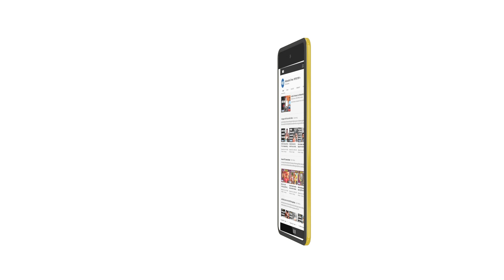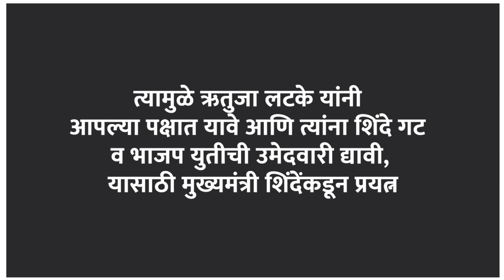Andheri By-Election | Murji Patel आऊट? अंधेरी पोटनिवडणुकीसाठी शिंदे गट मैदानात | Maharashtra Times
अंधेरी पूर्व विधानसभा पोटनिवडणुकीसाठी अर्ज भरण्याची मुदत १४ ऑक्टोबरला संपणार आहे पण तत्पूर्वी तसेच मोठे ट्विस्ट देखील निर्माण होताना दिसत आहेत. या निवडणुकीत भाजपचे संभाव्य उमेदवार मुरजी पटेल माघार घेण्याची शक्यता आहे. तर मुख्यमंत्री एकनाथ शिंदे  यांच्या नेतृत्वातील 'बाळासाहेबांची शिवसेना' अंधेरीच्या मैदानात उतरणार असल्याची चर्चा आहे. त्यामुळे आगामी मुंबई महापालिका निवडणुकीच्या आधीही शहरात शिंदे विरुद्ध ठाकरे असा थेट संघर्ष पाहायला मिळण्याची चिन्हं आहेत. आणि शिंदे गट उद्धव ठाकरेंना शह देण्यासाठी थेट ठाकरे गटाच्या उमेदवार ऋतुजा लटके यांना आपल्या गटातून उमेदवारी देण्याच्या तयारीत असल्याचं बोललं जातंय. शिंदे गट अंधेरी पोटनिवडणुकीच्या मैदानात उतरण्यासाठी कश्याप्रकारे तयारी करत आहे तेच या व्हिडिओत पाहू..